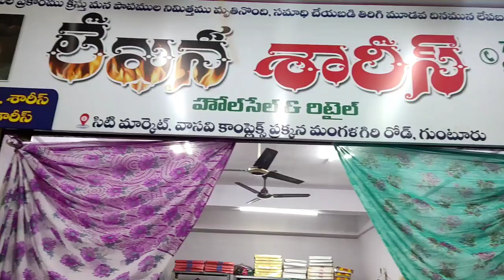Guntur/City market లేఖనశారీస్ నుంచి కట్ బిట్స్50₹ to పట్టుచీరలు వరకు available//joystrendsvlogs